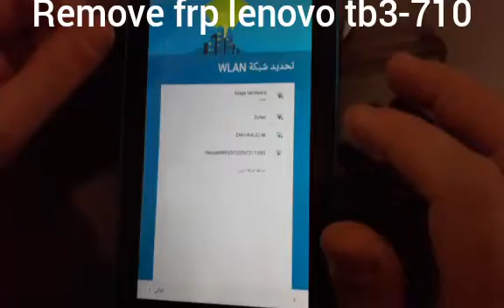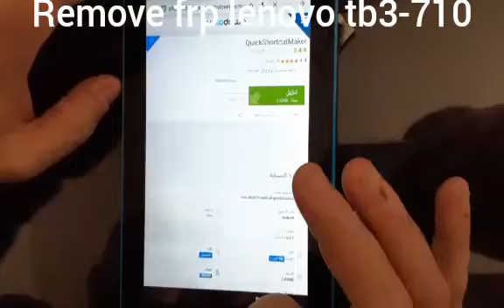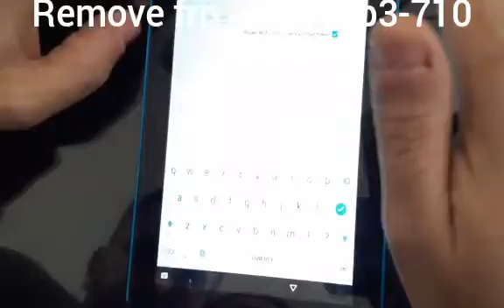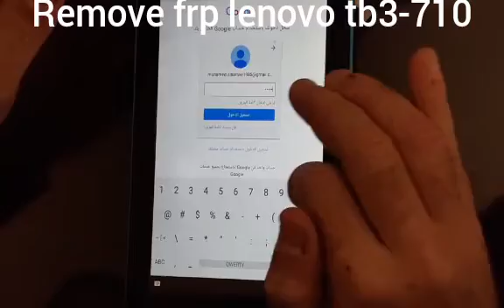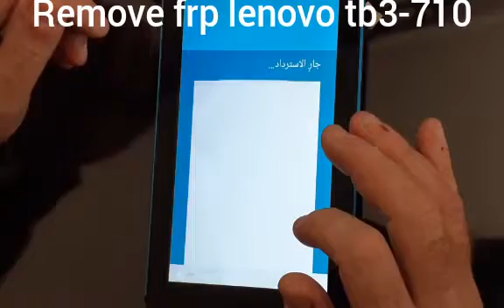Remove frp lenovo tab3_710i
Hardware kings